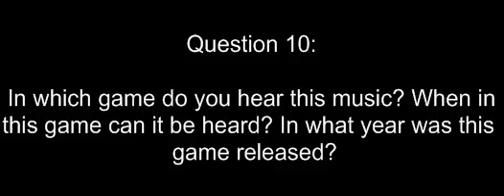128-Up's Mushroom Melodies - Question 10